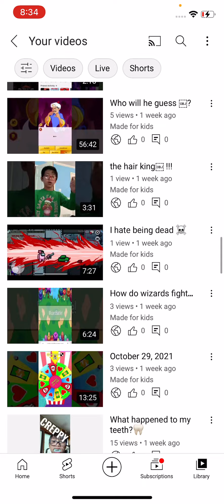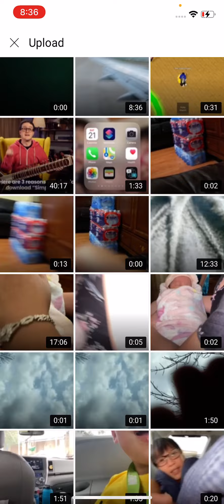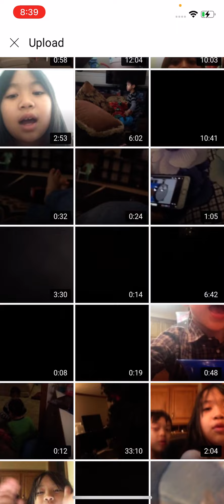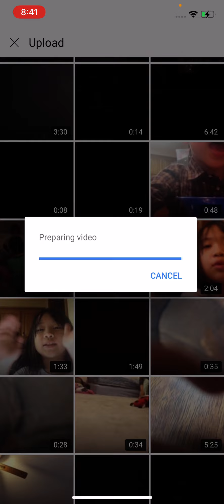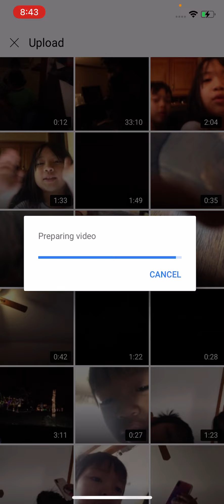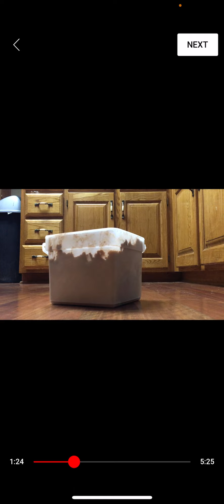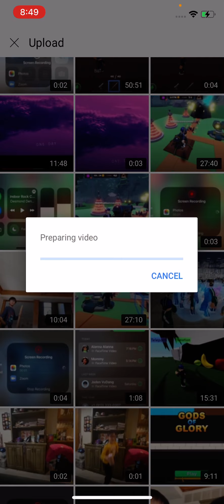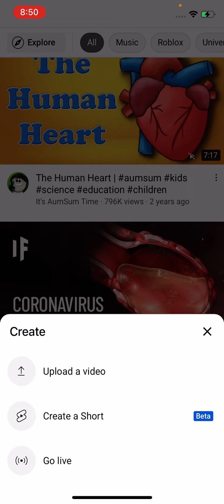Watching the oldest videos￼